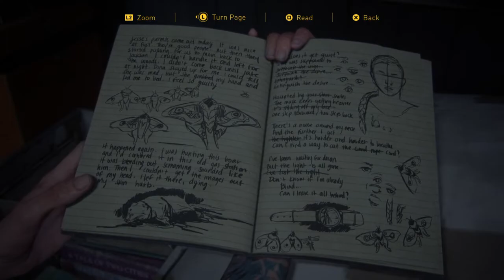THE LAST OF US 2 Walkthrough Gameplay part 37 The Escape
THE LAST OF US 2 Walkthrough Gameplay part 37 The Escape Seattle Day 3

The Escape in the Last of Us 2 (TLOU Part II) will lead you through all targets for Seattle Day 3 – Chapter 39. It also includes items such as artefacts, trading-cards, directories, books, workshops, coins, waffles, upgrade pieces, and skill unlock-supplements.
Day: Seattle – Day 3
Chapter: The Escape
Take an immediate left from the house. Look at the Arkansas Coin on the floor behind the shopping cart. You win Numismatist: gold if you have earned some coin up to this level. After a cutscene, you are in another building and you must find a way. You can find 34 parts sitting on a pallet before anything else looks straight to the left. Take the right hand side of the entrance, and the top shelf of the other locker has 17 additional features. Use the window to the left of the tall, white door to exit the house.

There will be a lot of soldiers patroling inside the main house, mostly on the basement, but there will be a few upstairs. This area is perfect for using both the silenced handgun and the stubborn downs. If you can kill enemies without noticing others on the lower floors, they will usually not see the corpses because they've been hidden under the water. Keep moving around and using the ample cover to avoid enemy viewpoints and it's relatively easy to remove everyone here. If there are 11 parts in this location, you can pick them up. 9 on a counter on the back left of a meat grinder, in a register 9